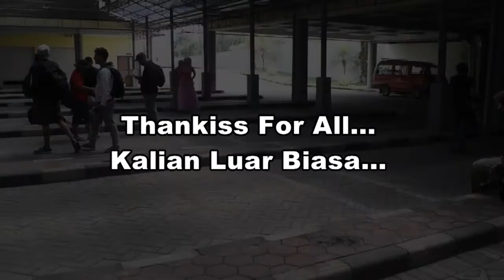MPMF Malang indonesia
guyub rukun iku sing terpenting ,, ,